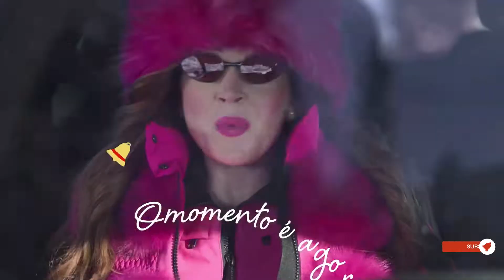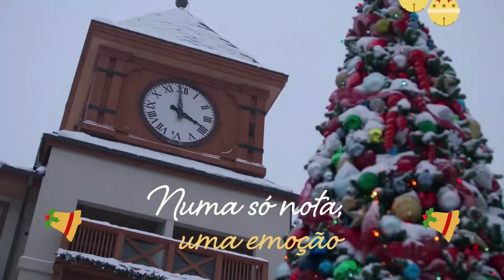Uma Quedinha de Natal - Lindsay Lohan cantando Jingle Bell Rock - Netflix